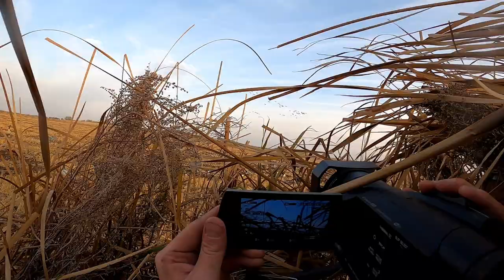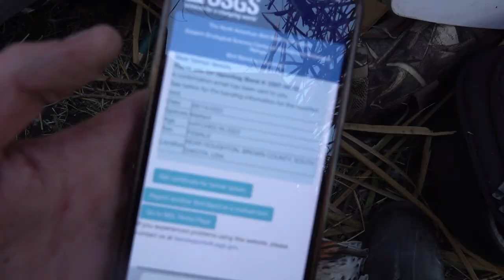WE SHOT OUR FIRST DUCK BAND EVER! (Duck and Goose Hunting)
this video is what you call a rollercoaster of events. Never knew someone could split a choke right in half by just shooting but we ended up making it possible.